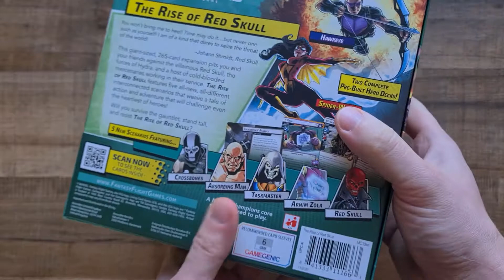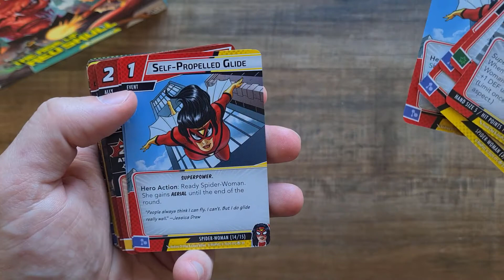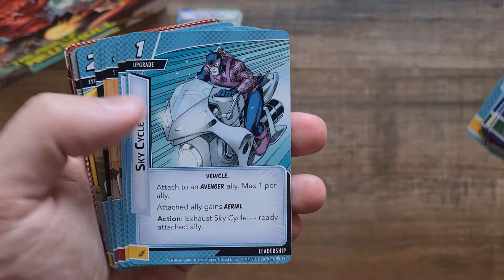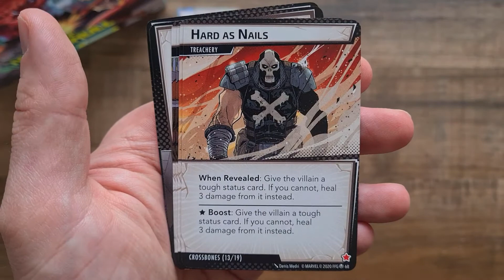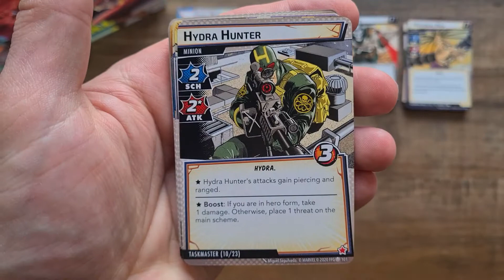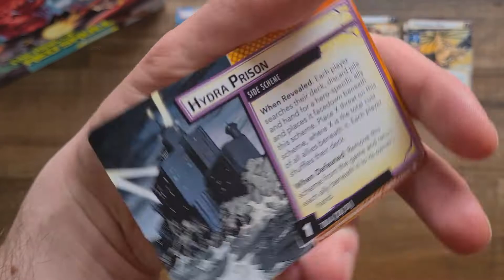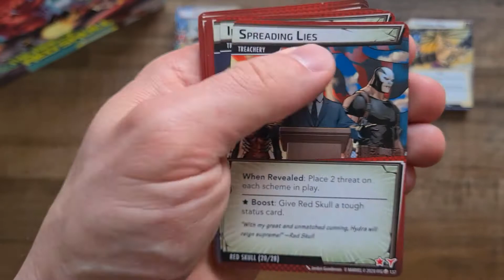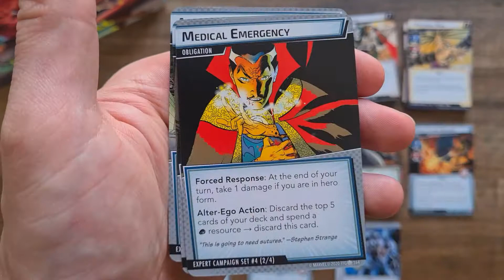Unboxing Marvel Champions The Rise Of The Red Skull Expansion NL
Dit is een Unboxing filmpje van Marvel Champions The Rise Of The Red Skull Expansion in het Nederlands gesproken.